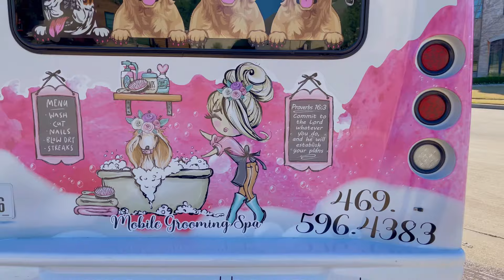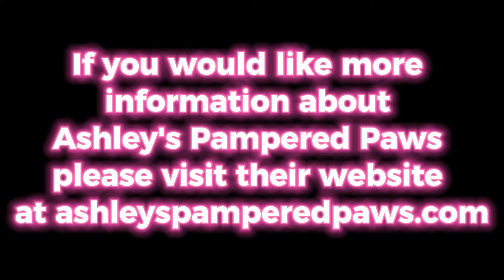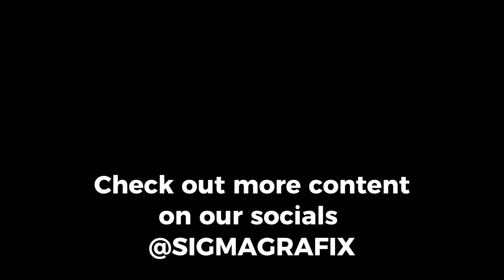Client Spotlight: Ashley's Pampered Paws.... this woman owned business is booming in the DFW Area!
Starting out the new year with one of favorite wraps of the 2022 season is Ashley's Pampered Paws. This small business is located in the DFW area. Grooming doesn't have to be a stressful thing for your pets. Have the grooming come to you.
We had a blast taking Ashley's idea into this colorful wrap. We were honored to not only wrap 1 bus but 2! Check out this video to see the inside outs of her business and a little about how we transformed her business to a mobile billboard.